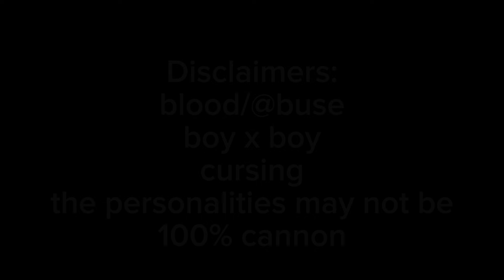"I won't let that happen to him!" Part 2 | Soukoku | Past PM | BSD | M*ri :T